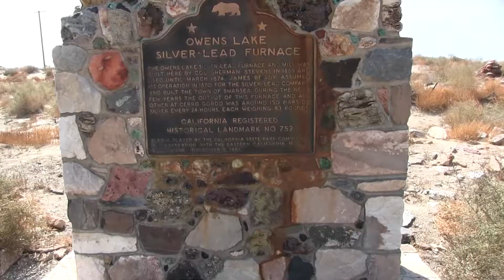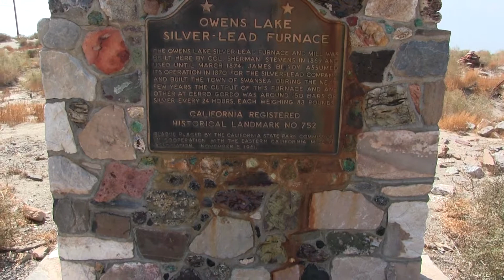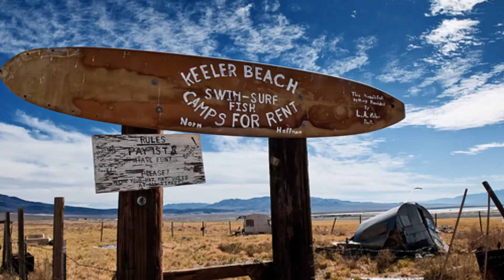Sight seeing Swansea and Keeler California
Out for a drive before making camp in the Alabama Hills.